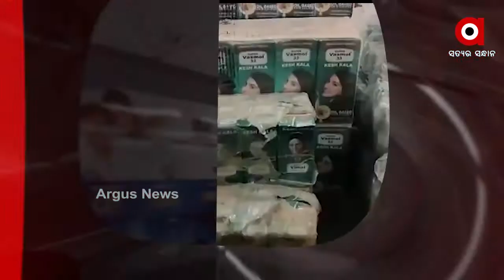Headlines 10am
ଅର୍ଗସର ମହାପ୍ରଭାବ.
ଆଜିଠୁ ରାଜ୍ୟରେ ଦ୍ୱିତୀୟ ପ୍ରର୍ଯ୍ୟାୟ ଟିକାକରଣ...
ଆଜିଠୁ ବେଙ୍ଗଲରେ ବିଜେପିର ‘ପରିବର୍ତ୍ତନ ରଥଯାତ୍ରା’.
କଣାସ ବ୍ଲକରେ ଝାଡାବାନ୍ତି ଆତଙ୍କ...
କୋଟିଆ ପରେ ପାତ୍ରପୁର.
ଛିଣ୍ଡୁନି ନକଲିର ଚେର.
ଯେତେ ଦେଲେ ବି ଅଶାନ୍ତି.
ଯାଜପୁରରେ ଆବାସ ଯୋଜନାରେ ମହାକେଳେଙ୍କାରୀ...